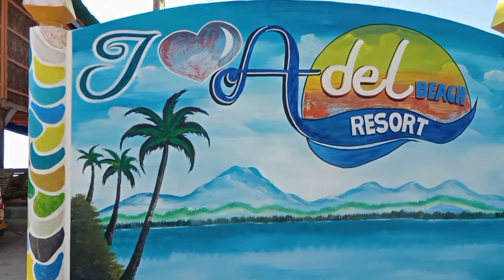Let's go to beach😊